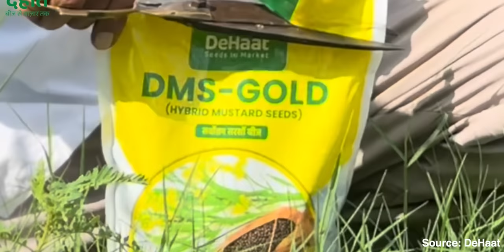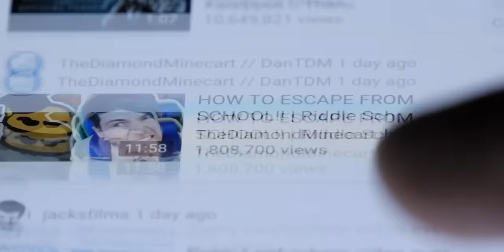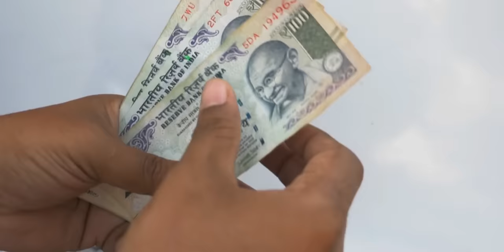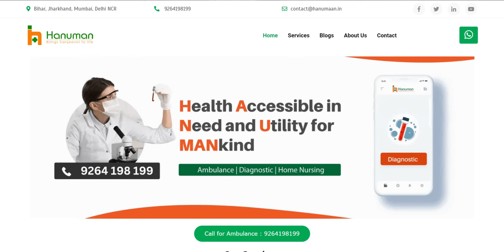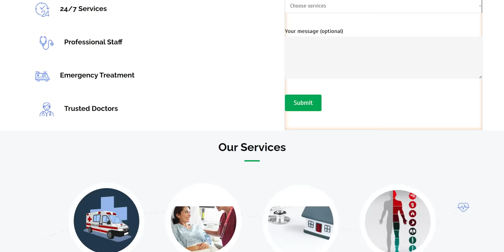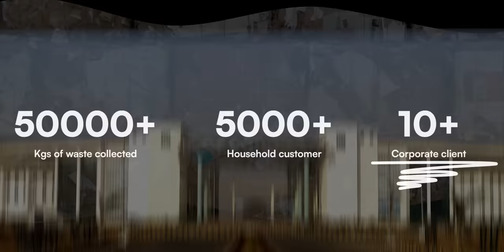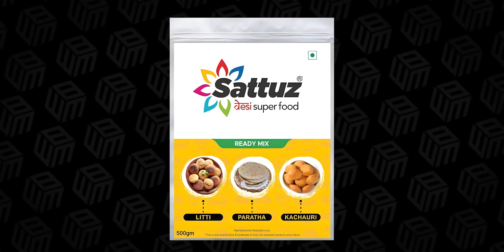Top 10 Bihar Startups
I had no idea Bihar had a thriving startup ecosystem. When I first started researching for the video, I found out that most people think of IAS officers when they think of Bihar. That’s because Bihar produces the second-highest number of IAS officers in the country, only after Uttar Pradesh. But the state isn’t particularly known for its businesses or job opportunities which is why a lot of people also end up migrating out of the country looking for work. But that is changing. In fact, today,

Bihar is home to more than 2,000 registered startups and in today’s video, I want to talk about 10 of the most noteworthy.

00:00 Intro
00:36 DeHaat
01:42 Medishala
02:41 Rodbez
03:39 Hanuman Care
04:58 JhaJi
05:46 D2Haat
06:40 iMithila
07:39 Recycling Bazar
08:48 Sattuz
09:48 Stepupify
10:33 Outro

DeHaat: DeHaat, founded in 2012 by Abhishek Dokania, Adarsh Srivastava, Amrendra Singh, Shashank Kumar, and Shyam Sundar, aims to support farmers throughout their crop cycle. With 11,000 centers offering quality seeds, fertilizers, and farming equipment, they also provide free personalized advice based on farmers' crop issues, earning trust from over 1.8 million registered farmers. In FY23, DeHaat generated revenue of Rs 1965 crore, becoming a leading agritech startup valued at $700 million.

Medishala: Medishala, founded in 2017 by Mohammad Amanullah, Prince Kumar, Rituraj Swamy, and Suman Sourav, addresses the lack of medical care in rural India. Over 60% of primary healthcare centers have just one doctor, and rural residents struggle with online doctor bookings. Medishala partners with local pharmacists to facilitate online appointments and tests, creating digital clinics. They have partnered with over 450 doctors, benefiting over 1.5 lakh patients in India.

Rodbez: Rodbez is revolutionizing the local cab market in Bihar. Founded by Dilkhush Kumar, it reduces one-way outstation trip costs by up to 50% by connecting passengers going in opposite directions, helping drivers save time and passengers save money. With over 100,000 users, Rodbez generates Rs 5 lakh in monthly sales.

Hanuman Care: Hanuman Care, a Patna-based startup founded in 2020, aims to address the lack of regulation and high costs in India's ambulance industry. They offer fixed pricing models, charging 700 rupees plus 15 rupees per km for Basic Life Support ambulances and 300 rupees plus 35 rupees per km for Advanced Life Support ambulances. With over 1200 ambulances, they promise a 30-minute response time and have a no-refusal policy. Operating in multiple states, they've served over 1 lakh patients and secured $500,000 in funding for further expansion.

JhaJi: JhaJi, a startup from Darbhanga, gained immense popularity after appearing on Shark Tank India. Founded by Kalpana Jha and Uma Jha, two sisters-in-law from Bihar, it offers 15 pickle varieties online. Although the sharks declined to invest in season 1, their pitch attracted the audience and boosted sales from Rs 5 lakh to Rs 25 lakh per month. In season 2, Vinita Singh and Namita Thapar invested Rs 85 lakh, leading JhaJi to earn Rs 80 lakh monthly.

D2Haat: D2Haat, a grocery delivery startup founded by Hasibur Rahman in 2020, started with just Rs 10,000. Initially, facing local resistance to online grocery shopping, Hasibur leveraged WhatsApp for orders and cash payments, building trust. D2Haat now serves over 500 homes annually, generating over Rs 1 crore in revenue in 2022.

iMithila: iMithila, founded by Renuka Kumari and Ruchi Jha in 2016 in Darbhanga, promotes traditional Mithila art by incorporating it into everyday items like sarees, bags, and paintings. The art form involves intricate handcrafting using natural tools and colors, making it a challenging business model.

Recycling Bazar: Recycling Bazar, an innovative startup in Buxar, Bihar, aims to preserve the city's heritage by addressing its waste management issues. Founded in 2017 by Vivek Kumar, Prashant Gautam, and Pradumna Upadhyaya, the company buys recyclable waste from homes and offers convenient waste pickup services.

Sattuz: Sattuz, a startup in Madhubani, Bihar, popularized Sattu, a high-protein and fiber superfood made from roasted chickpeas. Founded in 2018 by Sachin Kumar and Richa Kumari, Sattuz initially struggled with low sales but improved after launching ready-to-eat Sattu mixes following advice from Shark Tank India, increasing annual sales from Rs 30 lakhs to Rs 1.5 cr.

Steupify: Stepupify Labs, located in Bhagalpur, was founded in 2019 by an IIT Kharagpur alumni - Ajit Kumar. And unlike other agricultural equipment manufacturing companies, Stepupify has differentiated themselves by creating battery and solar power powered equipment.